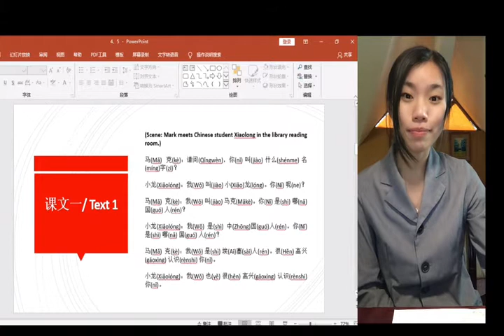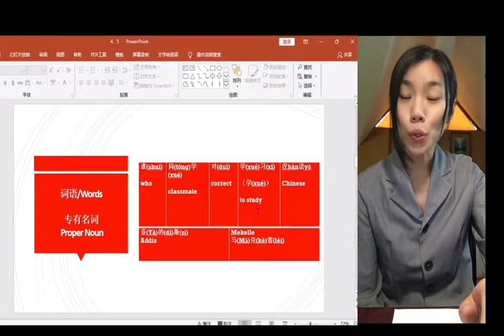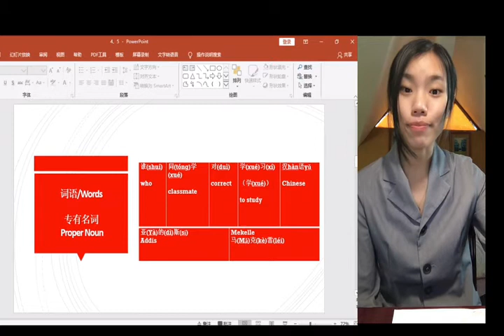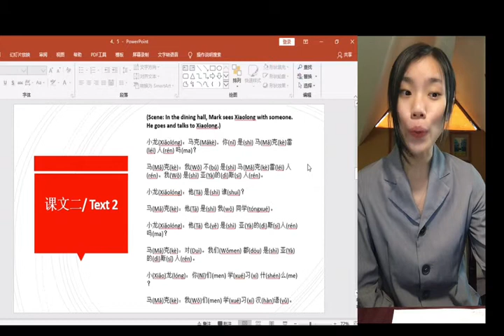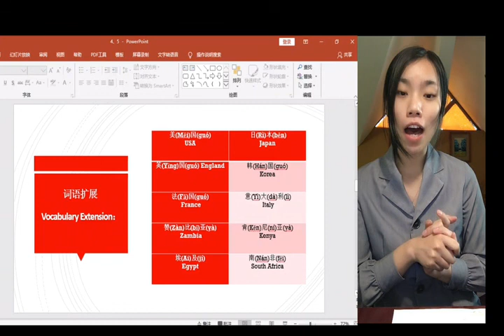Online Chinese Course( Lesson 4 part 2)